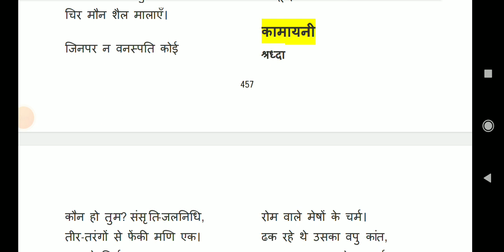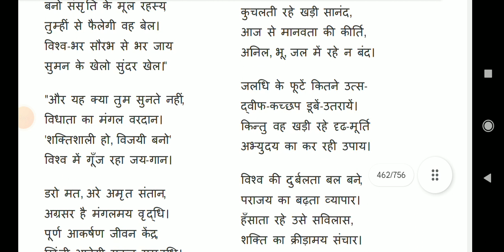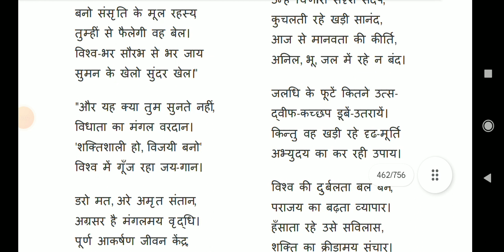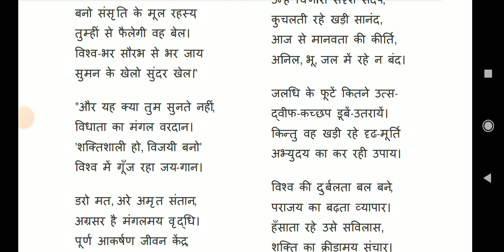जयशंकर prasad ki kavita kamayani shradha hindi sahitya net jrf all exam all state tgt pgt tet ctet